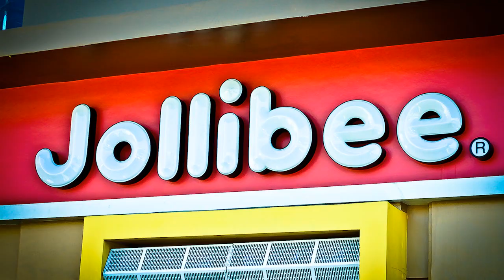YUDI'S BIRTHDAY VIDEO - ninoventurafilms.com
A video highlights of Baby Yudi's birthday w/ photo avp's

You want an awesome vid just like this for your kid?